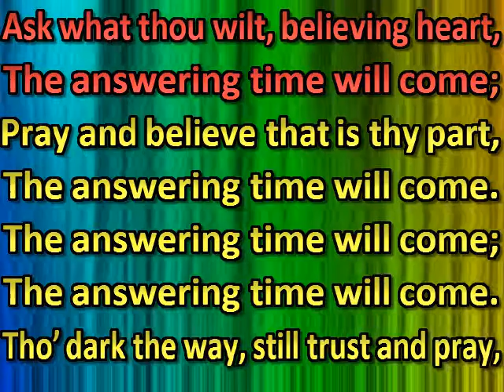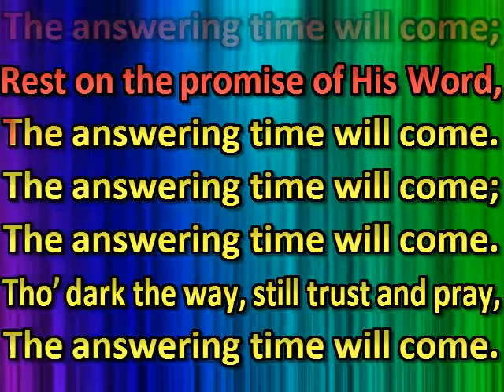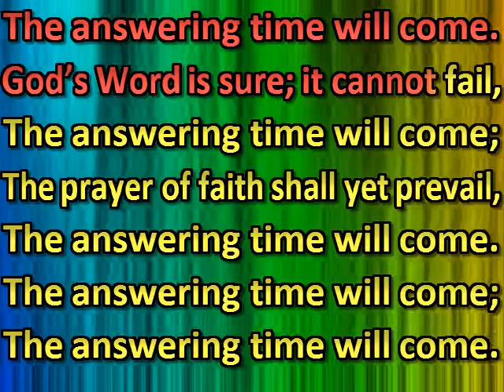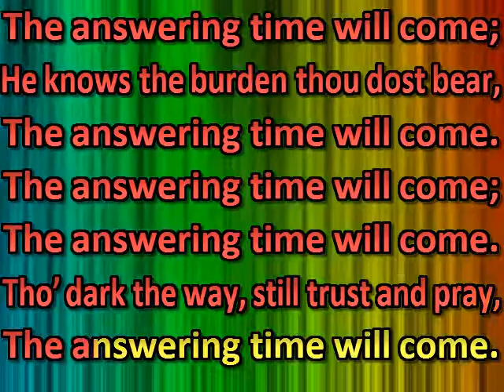Ask what thou wilt, believing heart